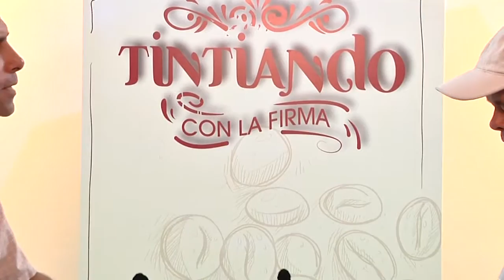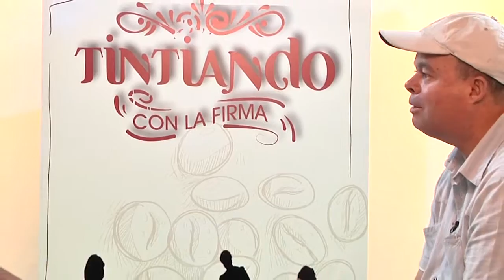TINTIANDO CON LA FIRMA RAUL DELGADO ECHEVERRI 12 ABRIL 2016